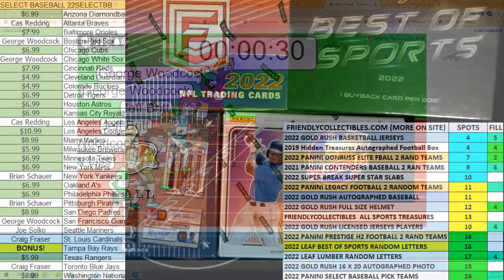2019 Tristar Hidden Treasures Autographed Football Box FILL D 19TRIFOOTBALLBOX102